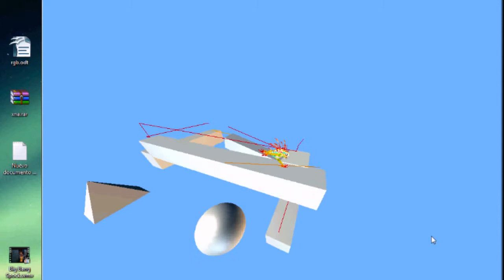XNA: (I) Prototipo juego de plataformas 3D con movimiento en 2D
Prototipo de un juego parecido al Pandemoniun.

El camino que sigue el bicho esta formado por grupos de rectas.

El giro de la camara se calcula interpolando la direccion de las rectas que estan a una determinada distancia del punto donde esta el bicho.

Los saltos no estan predefinidos, la unica limitacion de momento es que no se puede saltar a una recta del mismo grupo de rectas a no ser que sea adyacente a la recta en la que estas. Solo se me ocurre un caso donde poner a prueba esta limitacion y es en una espiral.

De momento ya puedes saltar entre plataformas. Y la limtacion esa tengo previsto quitarla.